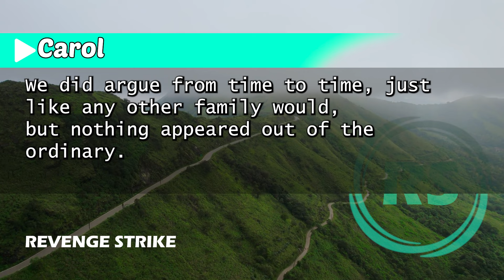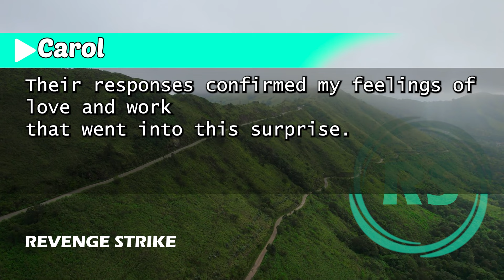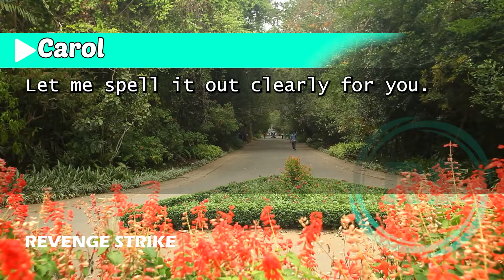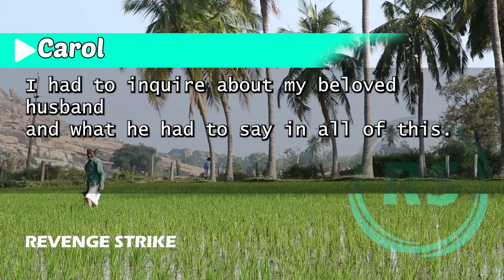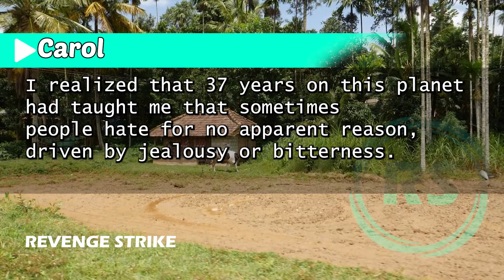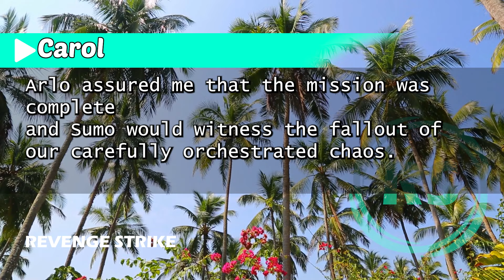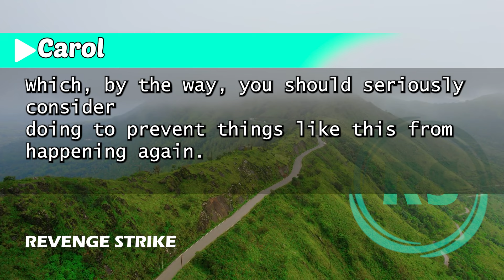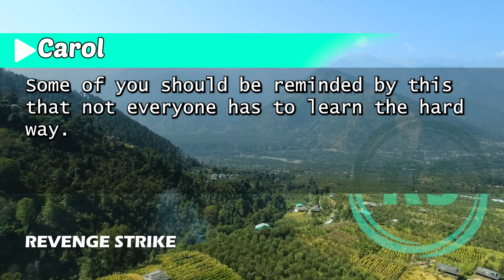"My MIL Ditched Me in Another Country with My Husband—A Single Phone Call Turned the Tables!"